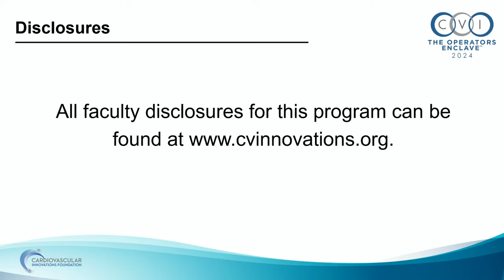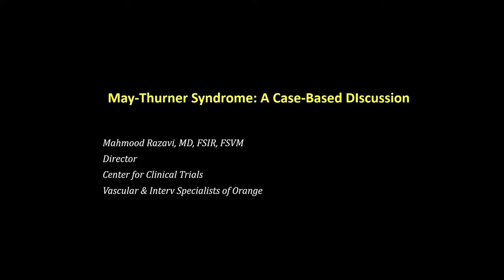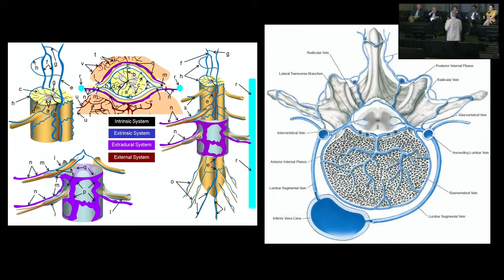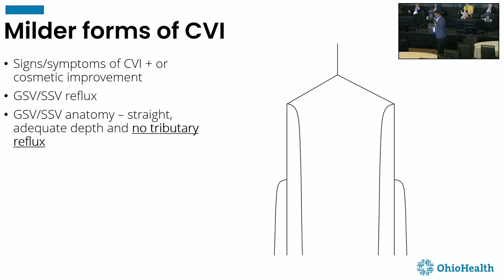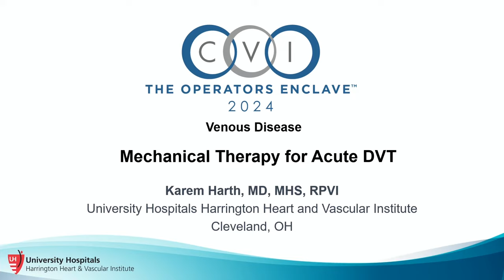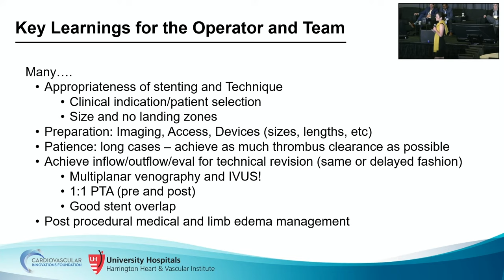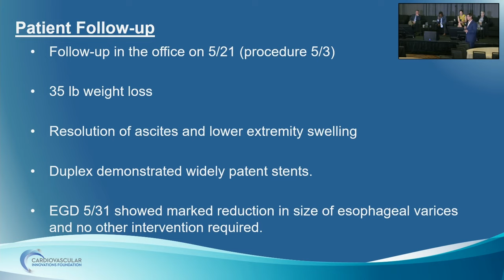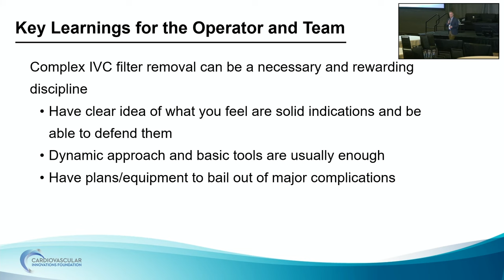Peripheral S5 - Venous Disease - CVI 2024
Moderators: Karem Harth, MD and Raghu Kolluri, MD
Panelists: Teresa Carman, MD; Christopher Huff, MD; Michael Jolly, MD; Mahmood Razavi, MD; and Nicolas Shammas, MD

Presentations (Click title to open video in new window to that presentation):
00:00:18 - Case 1: Lower Extremity Edema (Teresa Carman, MD)
00:17:06 - Case 2: May Turner Syndrome (Mahmood Razavi, MD)
00:35:03 - Case 3: Endovenous Ablation (Raghu Kolluri, MD)
00:52:39 - Case 4: Mechanical Therapy for Acute DVT (Karem Harth, MD)
01:11:18 - Case 5: Chronic IVC Occlusion (Christopher Huff, MD)
01:19:37 - Case 6: Difficult IVC Filter Retrieval (Michael Jolly, MD)

Presentation recorded at CVI 2024. CVI 2024 was hosted by Cardiovascular Innovations Foundation on July 18-20, 2024 in Denver, CO. View more education and details on upcoming meetings at cvinnovations.org